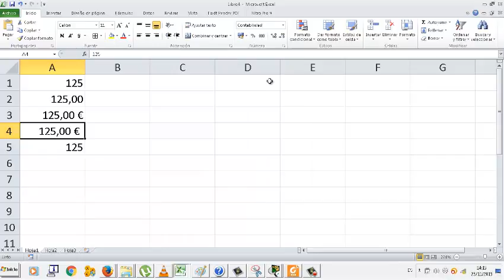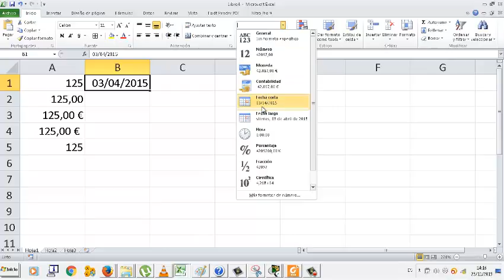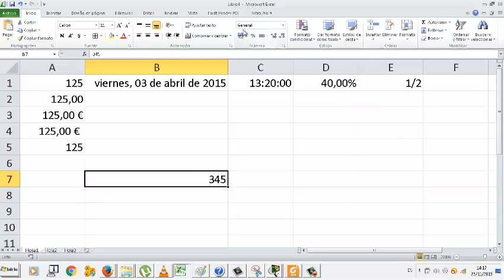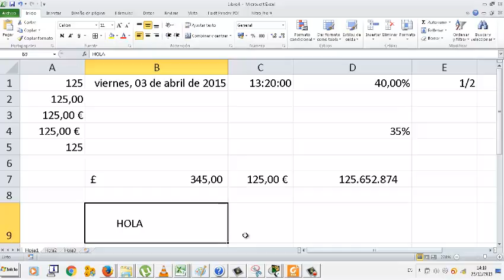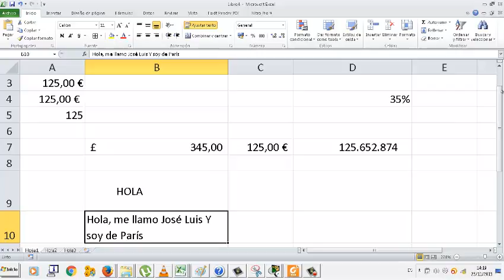UD0503 Formato de numeros y alineacion Hoja de calculo Excel OACE